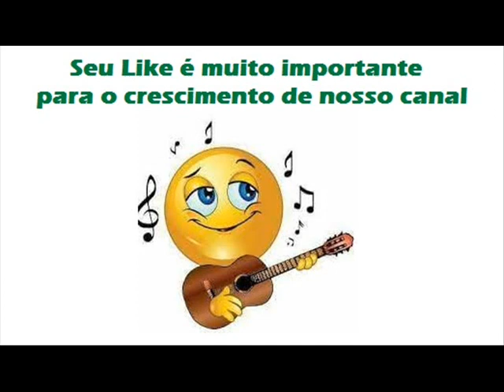03 Ladrão De Beijos - Zano e Zanito - Os Amigos Do Sertão (1976)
Zano e Zanito - Os Amigos Do Sertão (1976)